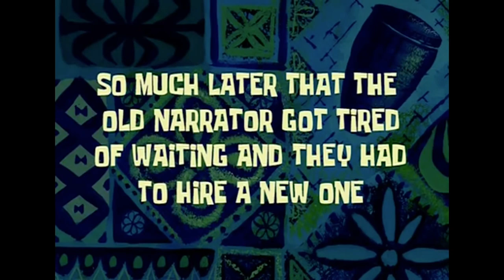My BEST Ancient Rune EVER Crafted! AMAZING Rune & Reapps! - HUGE Rune OVERHAUL Day! - Summoners War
Amazing day of beautifully made runes! We even make a nice ancient rune for me! Enjoy the video! \w/ ^_^ \w/